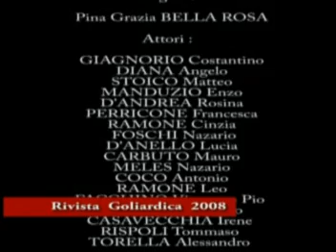Rivista Goliardica 2008 - Commedia - epi 3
Commedia in tre atti ambientata a casa dei due anziani protagonisti "F'luccij" ( Angelo Diana ) e "Rachelina" ( Costantino Giagnorio ). In casa con loro vive il figlio "Cenzino" ( Tommaso Rispoli ) aspirante karateka goffo e stralunato. Ad un certo punto i due anziani riceveranno una lettera che preannuncia il ritorno a casa dell'altro figlio "Pietro" ( Alessandro Torella ) con la nuova fidanzata americana interpretata da Irene Casavecchia. La cosa si complica quando sulla scena irrompe l'altra famiglia protagonista della commedia composta da "Nardin" ( Leonardo Ramone ), Michelina ( Cinzia Ramone ) e la figlia, promessa sposa a Pietro, Carmelina ( Francesca Perricone ). In casa di F'luccij e Rachelina ci sono anche le ceneri di nonna N'tunetta ( la voce fuori campo è di Rosina D'Andrea ) custodite in un urna che tutti chiamano simpaticamente "cacatur" !!! La commedia volgerà al termine con una esilarante seduta spiritica. Regia di Pina Grazia Bellarosa.